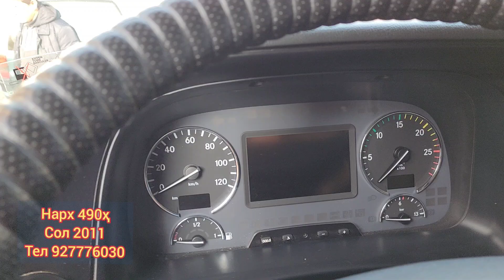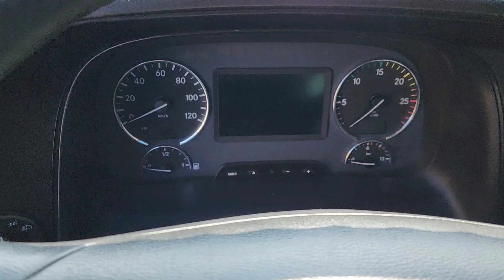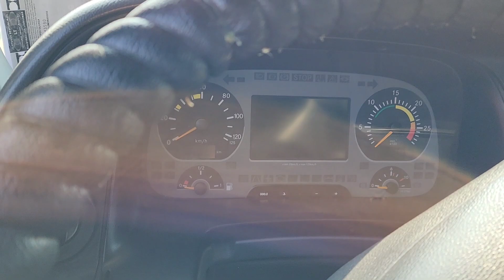Мошинбозори Хуҷанд нархи Mercedes-Benz Actros